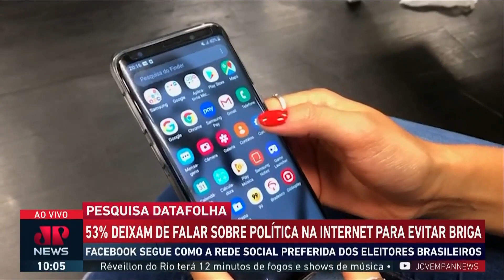Datafolha: 53% das pessoas deixam de postar sobre política na web para evitar brigas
Segundo pesquisa feita pela Datafolha, 53% dos brasileiros entrevistados deixam de postar sobre política na internet para evitar brigas com amigos e familiares.